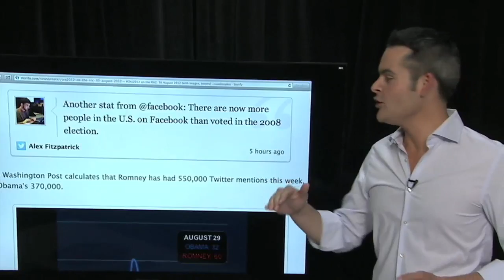2012 RNC & DNC Highlights With Larry King - Ora TV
Democratic National Convention and Republican National Convention analysis with Larry King and guests Ben Stein, Leslie Marshall, Howard Bragman, and social media correspondant David Begnaud. 2012 presidential election coverage by Ora TV.

Discussions include Obama's chances of winning, Democratic support of Israel, 2012 DNC coverage, and political use of Facebook and Twitter by voters.

Use ora2012 to make comments and ask us questions on Twitter!